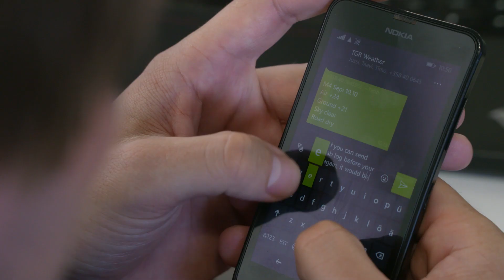TEAMWORK - Hannes Tõnisson, Meteorologist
It's time to introduce you our next important job of the team. Meet Hannes Tõnisson, he is our weather expert who knows exactly when it's sunshine or heavy rain coming.